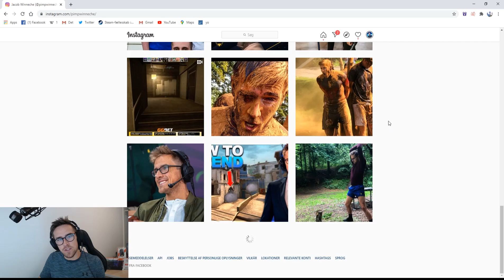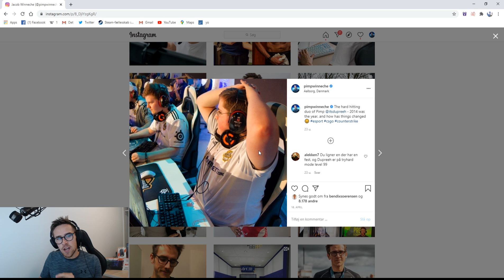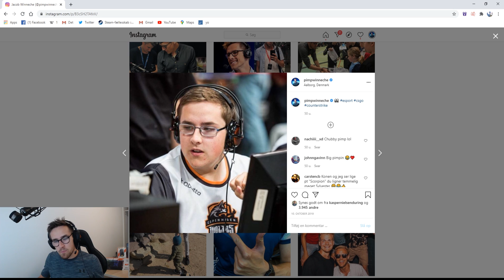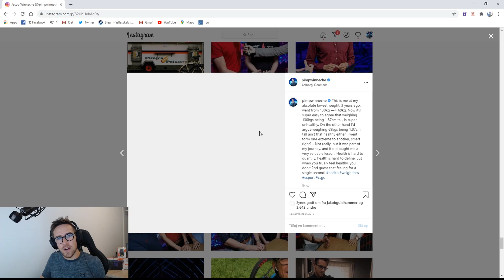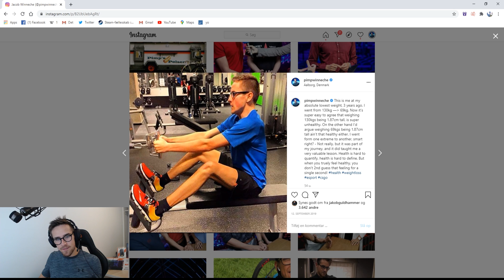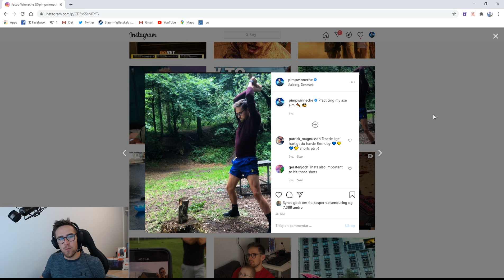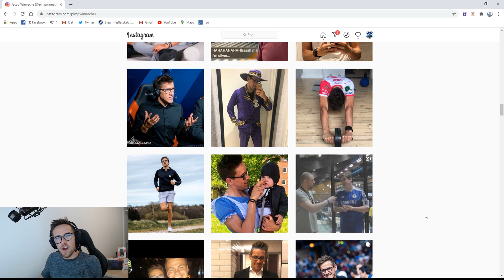PimpCSGO - From 130kg's to 70, my honest weight loss journey!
A video that has been long overdue. Talking about the weightloss transformation i've made is never easy. There is so many different opinions on what's right and wrong. In this video i'm trying to walk you trough MY mind. Giving you stuff you can relate too, and learnings you can use for your own life.

Maybe your goal is to loss weight?
Maybe your goal is to gain muscle?
Maybe your goal is to stay where you are?

It does not matter. We are all individuals, and we all work different from each other. This video is made to give inspiration, and to open up about the topic. I hope you guys will give it a go, listen, share, and spread the word. The gaming community deserves to be a tiny bit healiter! :D

This channel is managed by PimpCSGO and his editor Balder.

Feedback, as always, is appreciated :hearts: